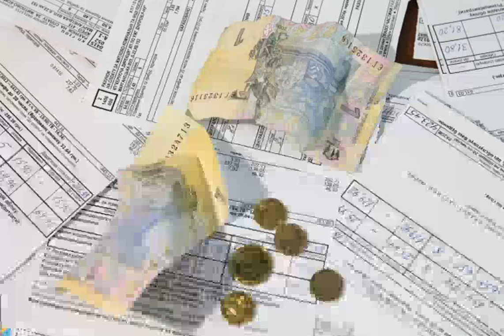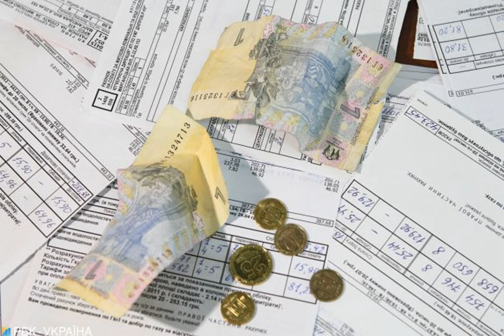Люди не будут платить: эксперт предрек коллапс в Украине из-за долгов за коммуналку.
ТарифынаЖКХ Коммунальныеплатежи В Украине сняли мораторий на отключение от коммунальных услуг должников, который действовал ранее на период карантина, и теперь ограничения останутся работать только в регионах с "красным" уровнем эпидемиологической опасности. При этом в стране за год задолженность населения за коммуналку выросла почти вдвое. Об этом рассказал председатель Союза потребителей коммунальных услуг Олег Попенко в эфире "Апостроф TV". Эксперт ввиду такой ситуации отмечает риск продолжения тенденции к накапливанию долгов